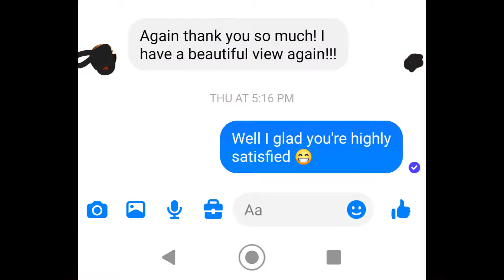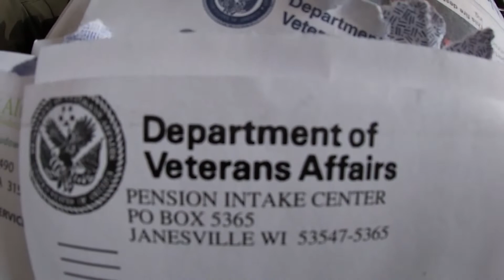Calling in Sick?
When you own a business, it's hard to call in sick.